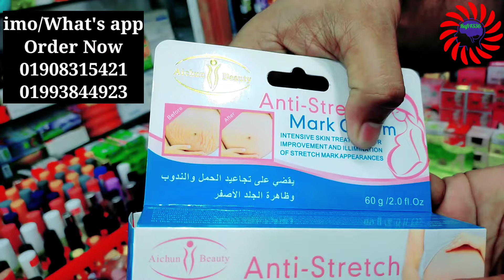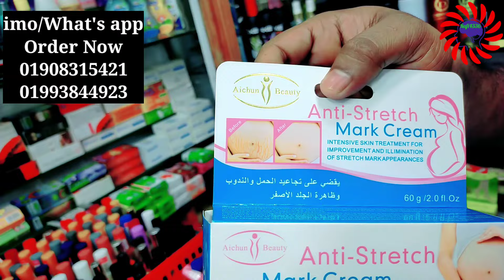Aichun beauty anti stretch mark cream বেবি হওয়ার পর পেটের কাটা দাগ দূর করার সবচেয়ে ভালো ক্রিম।